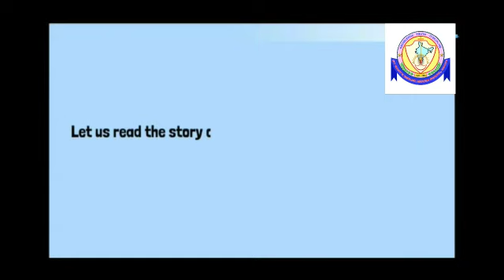CLASS 3 -ENGLISH - REGGIE MOUSE'S SHRINKING CLOTHES - DAY 20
Eating vegetables and p[laying outdoors keeps you healthy and fit.